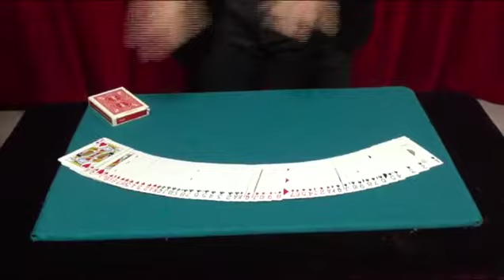[MAGIC] Card to pocket